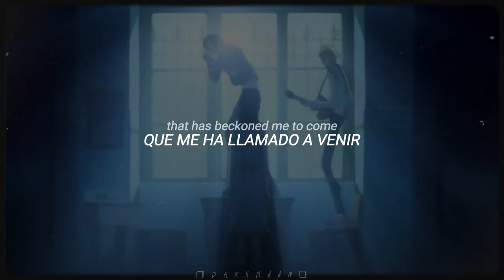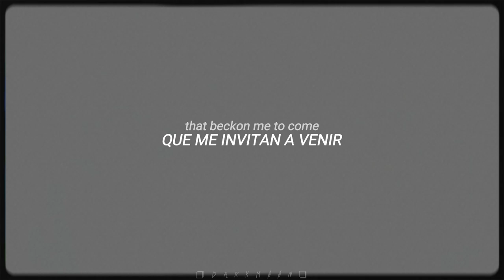Geyser; Mitski // sub. español - inglés// Nana x Hachi [Nana AMV]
𝙘𝙤𝙢𝙤 𝙚𝙨𝙩𝙖𝙣 𝙗𝙞𝙨𝙩𝙚𝙘𝙨

Geyser - mitski [Sub. español - inglés] Nana Manga; Nana Osaki, Hachi
Anime: Nana

Canción: Geyser - Mitski
todos los videos o fotos utilizados van de sus dueños originales.